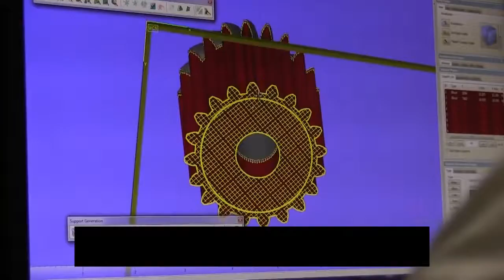What is 3D printing? How does a 3D printer work? Learn 3D Printing